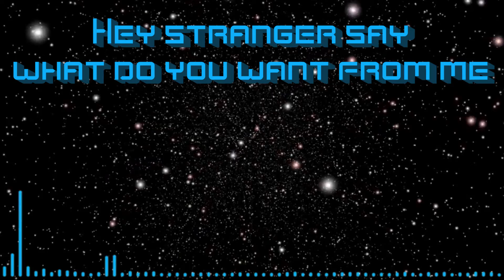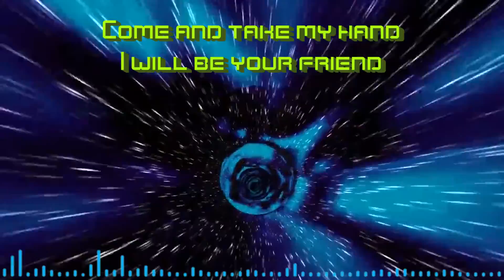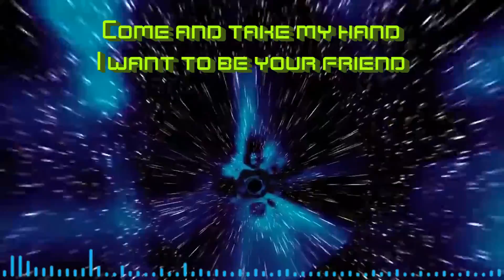Follow Me [Eurobeat]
This is basically the fictional story about how Anthony McBazooka met Jackie Space.

Famous from Initial D and SEB (Super Eurobeat series by Avex), Eurobeat is a very special music style, full of energy and power. Anthony McBazooka makes cover songs, original songs and arrangements of game music in Eurobeat style.

Music and lyrics by Myrddin Triguel

I’m taking off
To go on a mission
Another confidential transmission
Fly through the space
To my destination
It’s another secret station

As I arrive
The station’s on fire
What happened here?
I have to enquire
Then suddenly
I see a strange lady
Who seems to be a bit shady

Hey stranger
Say what do you want from me
You’re coming
From another galaxy?
A portal
Opens right before my screen
Leading to a world I’ve never seen

You should come along with me
I will show you mystery
Come and take my hand
I want to be your friend
Let me guide you through
A world that is new to you
You’re the chosen one
And you will become strong
I will be your friend
I’m the one that you should trust
Otherwise you could get lost
You can beat the enemy

On a new adventure
While I was
So much hoping for leisure
No one else can
Prevent the disaster
This thing I have to master